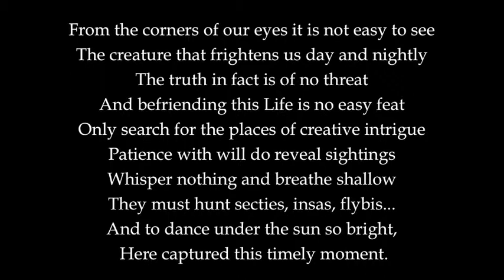Les Vignettes by Kate Bell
From the corners of our eyes it is not easy to see The creature that frightens us day and nightly. The truth in fact is of no threat And befriending this Life is no easy feat Only search for the places of creative intrigue Patience with will do reveal sightings Whisper nothing and breathe shallow They must hunt secties, insas, flybis... And to dance under the sun so bright, Here captured this timely moment.